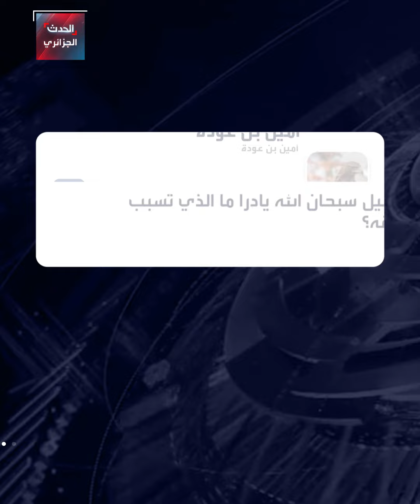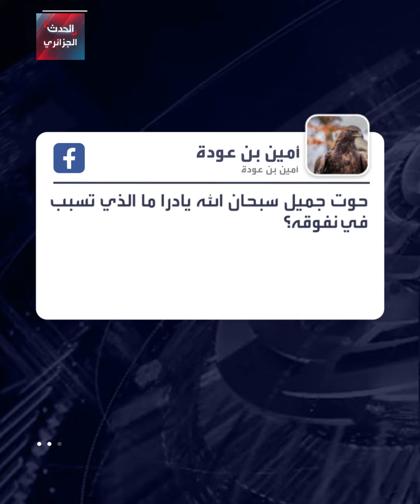حوت ضخم يظهر بشواطئ كاب روسو بوهران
حوت ضخم  يظهر بشواطئ كاب روسو بوهران غرب الجزائر.. فما قصته؟